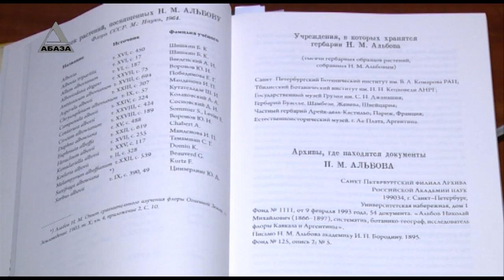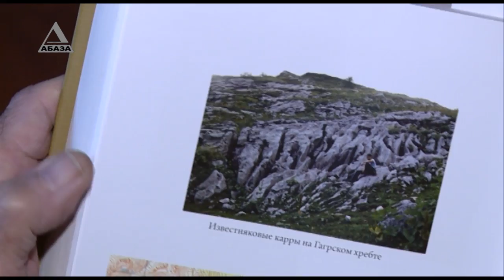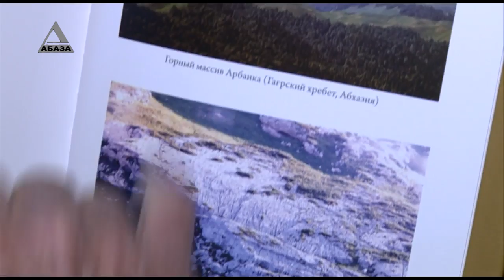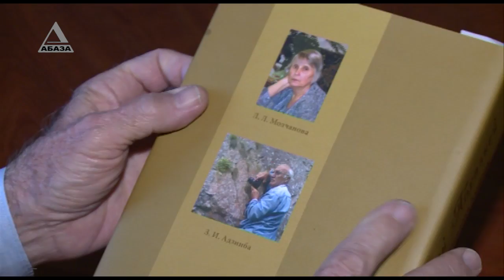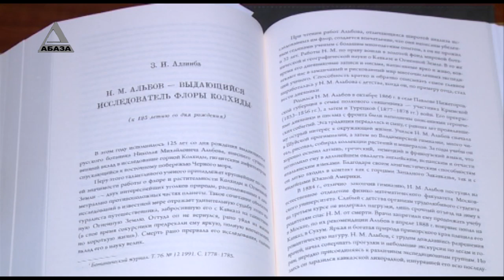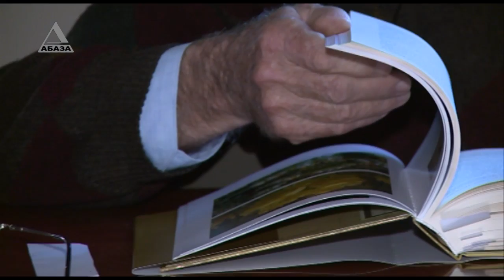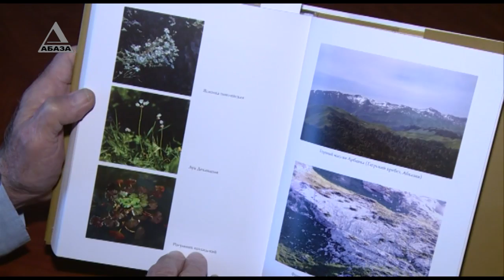Книга Зураба Адзынба О Николае Альбове